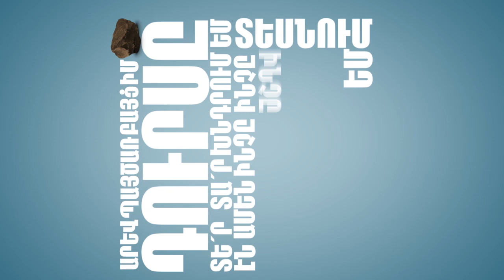Arma&Art -Tar indz / Unofficial video(promo)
Arma&Art -Tar indz / Unofficial video